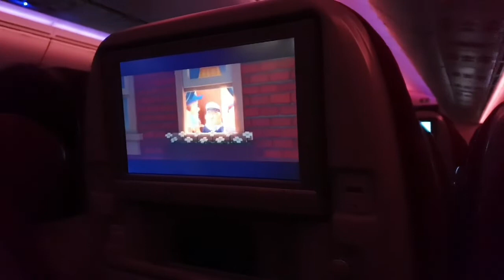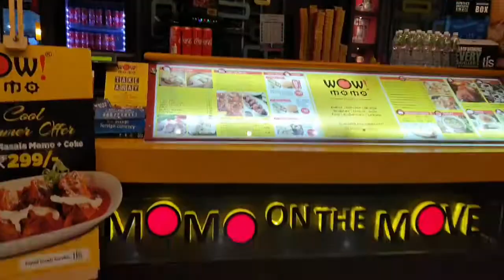Travelling to INDIA from DOHA/INDIAN YOUTUBER/QATAR AIRWAYS/Doha To Assam | Assamese Vlog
and don't forget to hit the icon to get future
notifications...
Love Fly High With Akhtar
EXPRESSED BY ANY MEANS ( SPOKEN OR WRITTEN)
IN OUR ALL the VIDEOS/VLOGS ARE OUR PERSONAL
EXPERIENCES AND NOT INTENDED FOR EACH
AND EVERYONE. IN ADDITION, WE ARE NOT A
PRACTITIONER OR LEGAL ADVISER FOR ANY OF THE
CONTENT IN OUR VIDEOS.FOR SPECIFIC PURPOSES,
THE READERS AND VIEWERS ARE ADVISED TO VISIT
STANDARD PRACTITIONER OR PROFESSIONAL
HELP..WHILE MAKING VIDEOS ,WE HAVE TAKEN CARE
OF ALL THE SAFETY PRECAUTIONS, STILL WE ARE
NOT RESPONSIBLE FOR ANY HARM OR DAMAGE
OCCURRED AFTER WATCHING OR TRYING THE
CONTENT PRESENTED IN OUR ALL VIDEOS.
Qatar vlogger,
Doha Vlogger,
Qatar Airways,
indian vlogger,